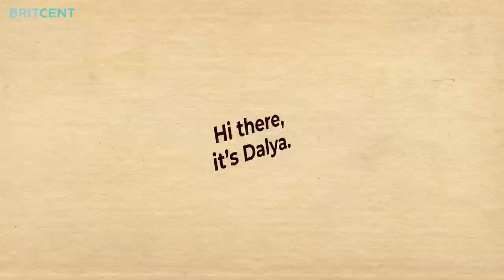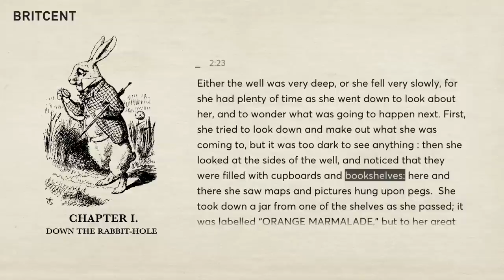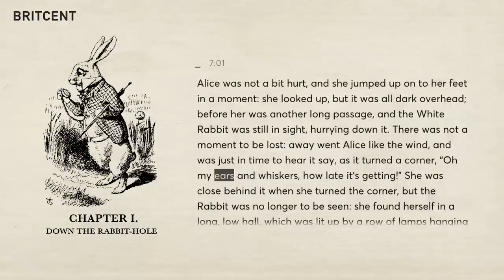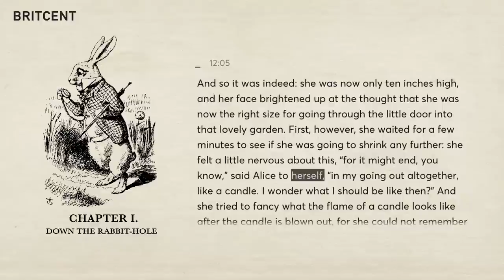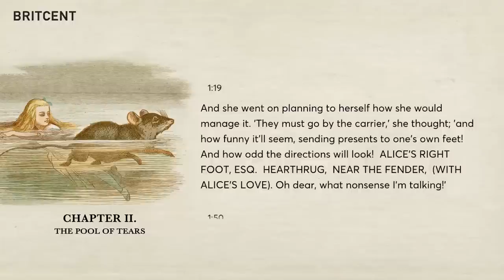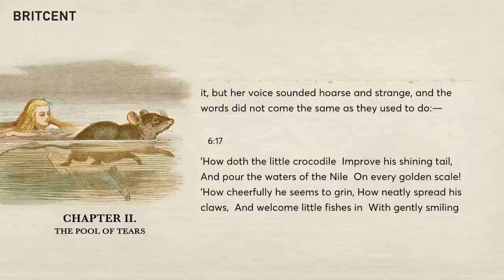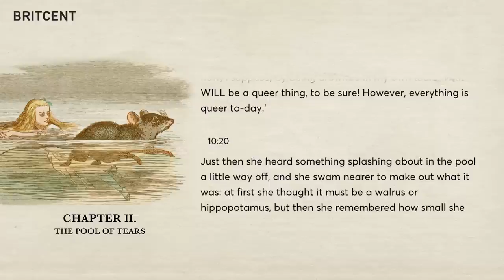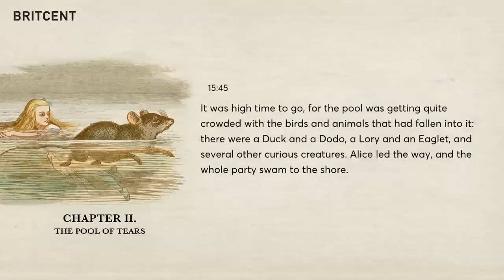'이상한 나라의 앨리스' ASMR | 영국 원어민 원서 낭독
브릿센트의 첫 오디오북 "이상한 나라의 앨리스"를 네이버 오디오클립에서 만나보세요!

매력적인 영국 악센트와 함께 이상한 나라의 앨리스 원문을 읽어보세요 :)
어느 날 토끼 굴로 떨어져 버린 소녀 앨리스가 겪는 기묘하고 매력적인 환상의 세계를
달리아 선생님의 따뜻한 목소리를 통해 만날 수 있답니다

네이버 오디오클립에서 오디오북을 찾아보세요!